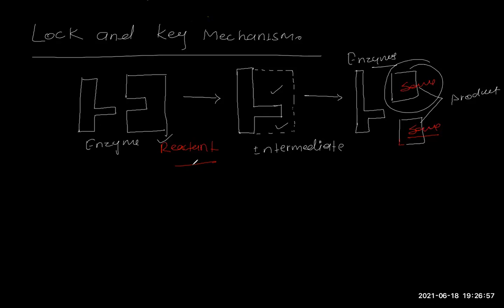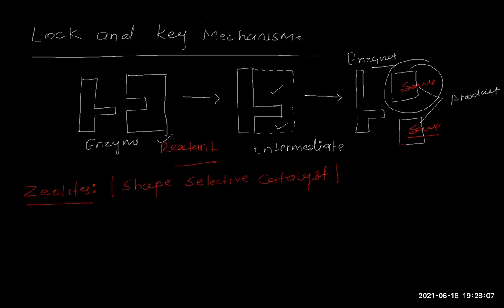mediit chemistry 18-6-2021 catalysts + type of catalyst + lock and key mechanism